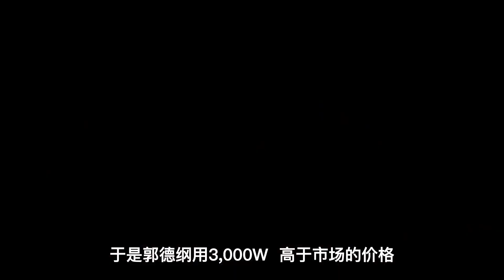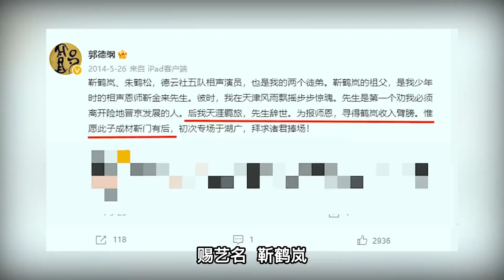郭德纲力挺小沈阳炮轰某专家报师恩手撕侯耀华恩必报仇必还